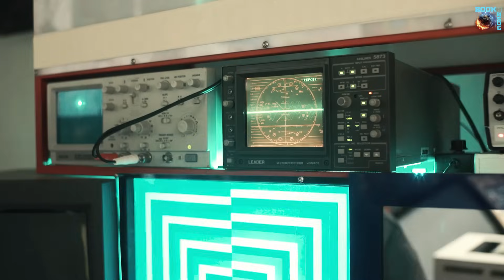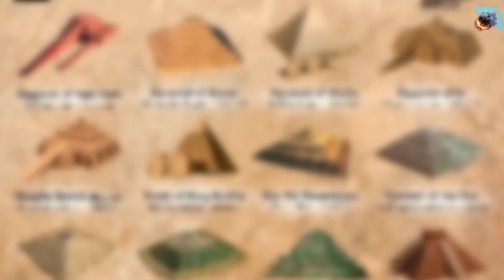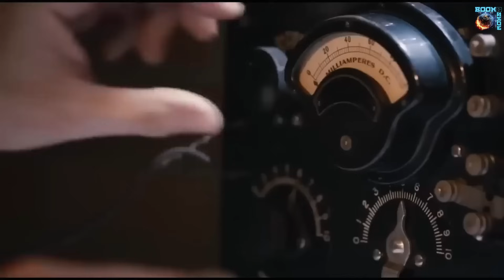ნიკოლა ტესლა გვიმხელს ეგვიპტის პირამიდების საიდუმლოს!